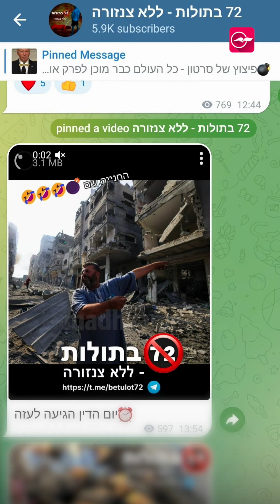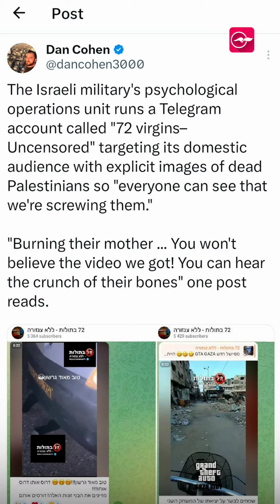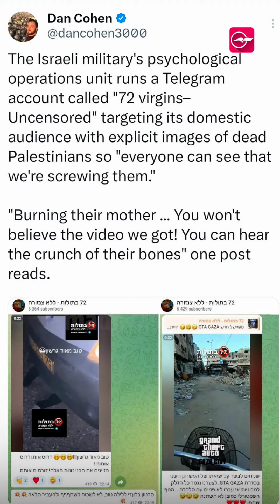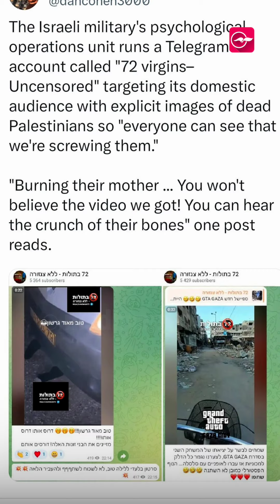ഫലസ്തീനികളെ കൊന്ന് തള്ളുന്നത് 'എക്സ്ക്ലൂസീവായി' പുറത്തുവിടുന്ന ഇസ്രായേൽ സൈന്യം | Madhyamam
ഫലസ്തീനികളെ കൊന്ന് തള്ളുന്നത് 'എക്സ്ക്ലൂസീവായി' പുറത്തുവിടുന്ന ഇസ്രായേൽ സൈന്യം.